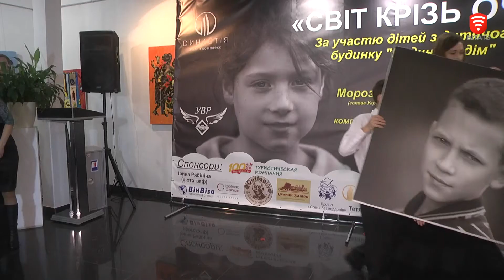Телеканал ВІТА новини 2017-11-14 Фотовиставка, що викликає сльози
Якщо бракує слів - розкажуть очі. Вихованці Вороновицького дитячого будинку взяли участь в благодійному проекті «Світ крізь очі». Дітям влаштували фотосесію, а чорно - білі полотна з портретами презентували в Галереї Інтер шик. Для гостей діти влаштували концерт: читали вірші, співали, танцювали. Чуттєвим виступом довели публіку до сліз.